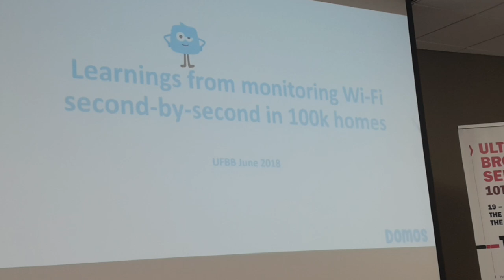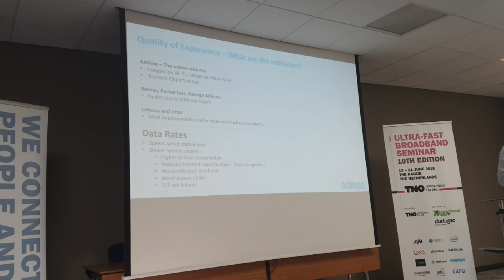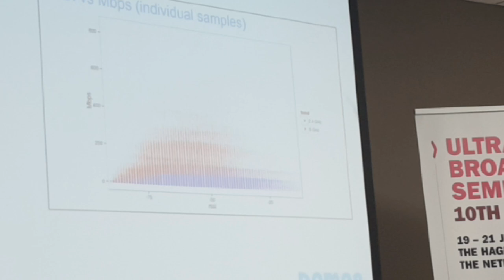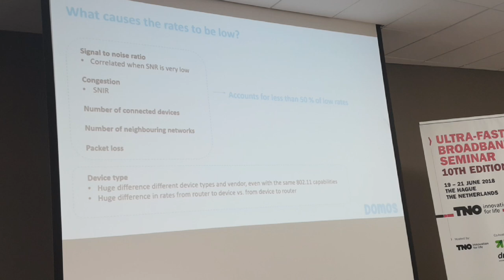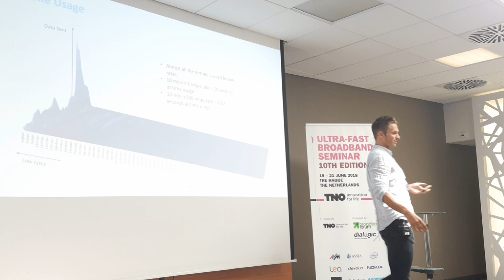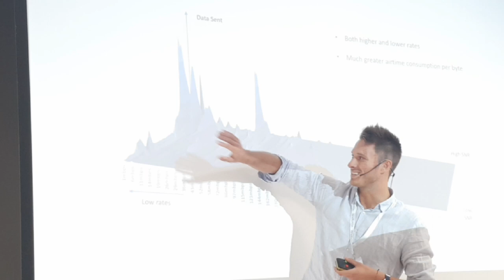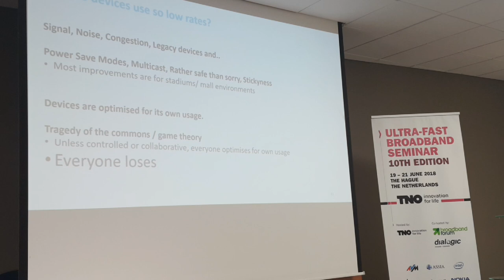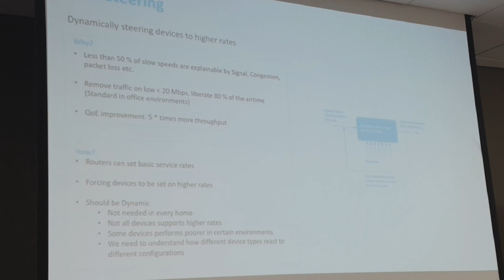Discover here Why your WiFi is slow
Magnus Olden from Domos presenting with very much passion a study Domos did at over 100.000 properties to investigate why the WiFi is slow.  At Ultra Fast Broadband Seminar 2018